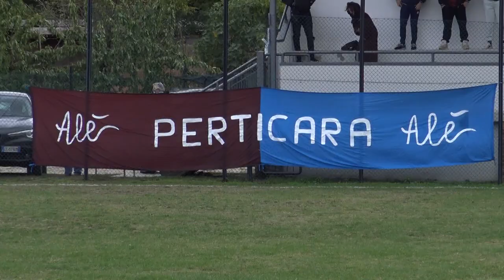Calcio Prima Categoria Girone I. Perticara vs A Poggio 0-4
Servizio e commento a cura di Daniele Manuelli. Riprese coperte da copyright.E' vietata la diffusione su altri siti o pagine senza l'autorizzazione del proprietario.